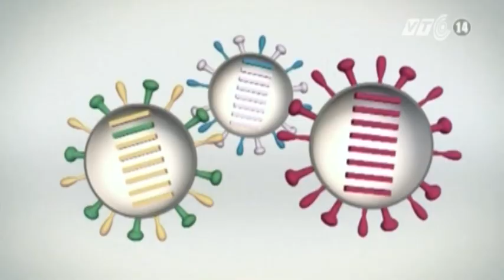VTC14_Hong Kong cách ly hàng chục trường hợp đề phòng nhiễm H7N9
Sau khi phát hiện ca nhiễm virus cúm gia cầm H7N9 thứ hai chỉ trong vòng chưa đầy một tuần, ngành y tế Đặc khu hành chính Hong Kong (Trung Quốc) đã tiến hành cách ly thêm hàng chục trường hợp đề phòng nguy cơ dịch bệnh nguy hiểm lây lan ra cộng đồng.